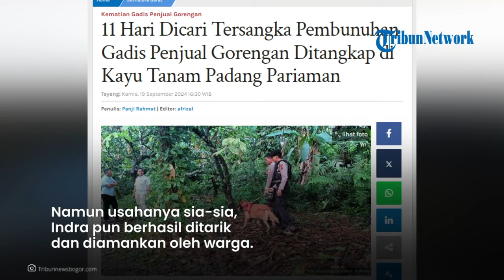BERHASIL DITANGKAP! Indra Kabur ke Atap Rumah Saat Dikepung Polisi & Warga, Amarah Tak Terbendung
TRIBUN-VIDEO.COM- Tersangka pembunuhan gadis penjual gorengan di Padang Pariaman, Sumatera Barat, berhasil ditangkap, Kamis (19/9/2024) sore.

Tersangka inisial IS (28) ditangkap setelah 11 hari diburu.

Penangkapan dilakukan bersama pihak kepolisian dan masyarakat.

Penangkapan pelaku ini dibenarkan oleh Anggota Humas Polres Padang Pariaman, Aipda Redno Afriadi, melalui saluran telefon.

Editor Video: Lulu Adzizah F